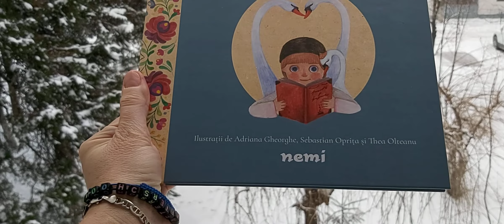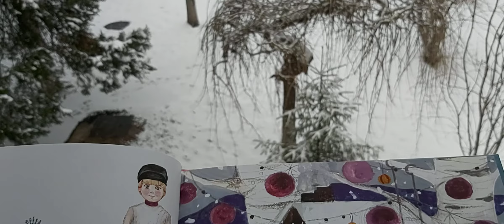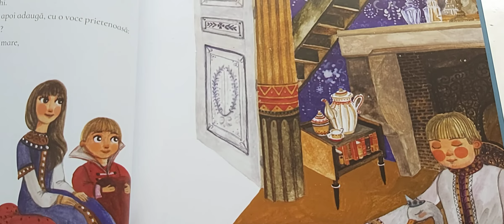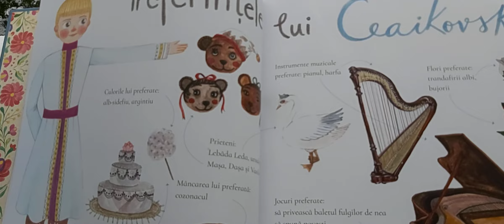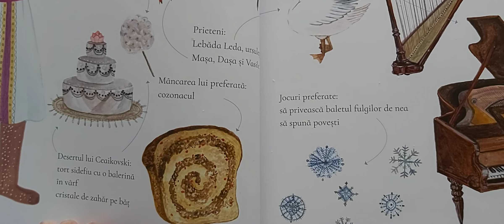Muzica bună povestită de autori iscusiți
Ceaikovski și dansul notelor de argint de Cristina Andone
Editura Nemira